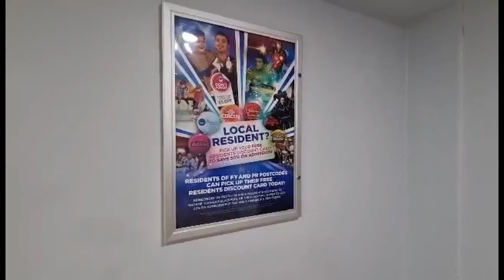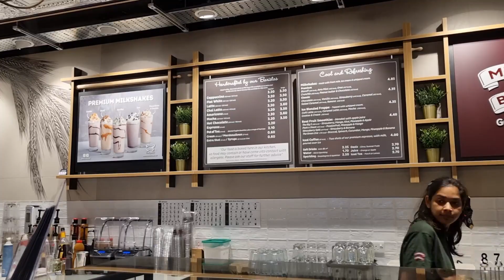Food Review: Muffin Break Blackpool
Join us as we try Muffin Break Blackpool for the first time and give you our food review.

Muffin Break is Blackpool's newest eatery and is located inside the Houndshill shopping centre. You can find out more about Muffin Break

Come check out our brand new and stay up to date with all the latest Disney news, Loungefly of the Month and what we're doing.